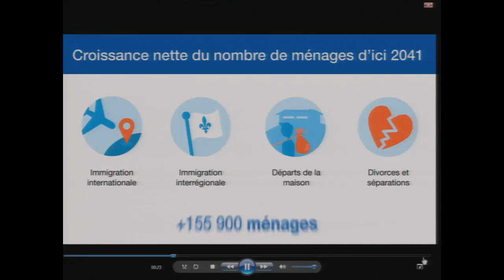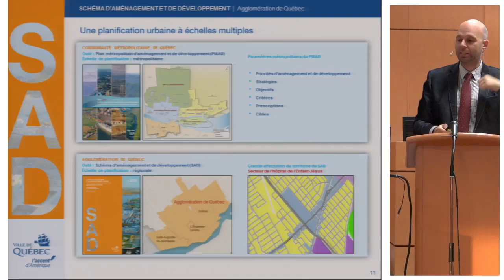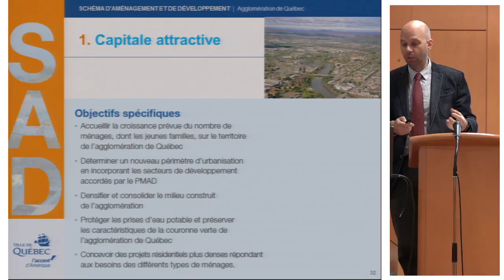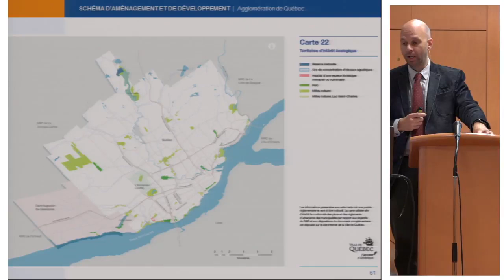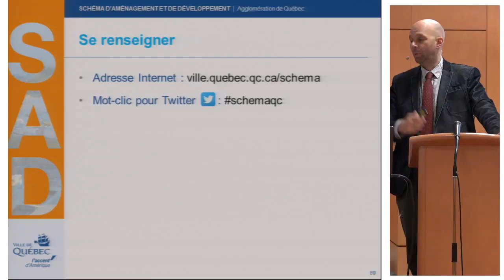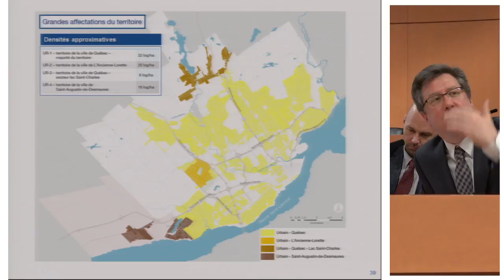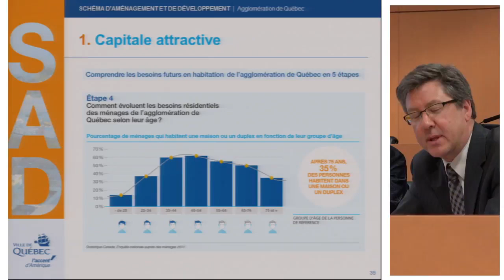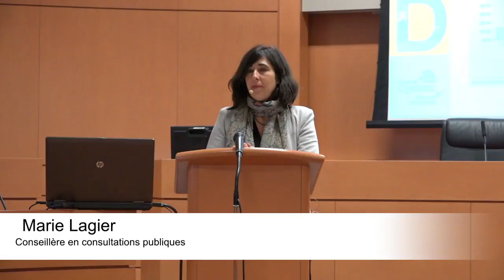Séance d'information - 1/2 - 2016 - Schéma d'aménagement et de développement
12 mai 2016
Le jeudi 12 mai 2016, la Ville de Québec tenait une séance d'information sur la révision du Schéma d’aménagement et de développement.
Le dernier SAD remonte à 1985 et il concernait 13 villes de la Communauté urbaine de Québec. Depuis trente ans, le contexte municipal a subi différents changements dont le plus important découle des fusions municipales. Les exigences gouvernementales au chapitre de la planification du territoire ont évolué et la révision du Schéma de 1985 concerne maintenant les trois villes composant l’agglomération de Québec : Québec, L’Ancienne-Lorette et Saint-Augustin-de-Desmaures.

La démarche de révision du Schéma d’aménagement et de développement de l’agglomération de Québec prévoit des étapes de consultation auprès des citoyens avant l’adoption finale du document.

La Vision stratégique d'aménagement et de développement de l’agglomération de Québec est le premier jalon de cette démarche.

Les résultats de la consultation en ligne permettront d’obtenir un premier projet de Schéma d’aménagement et de développement révisé (SADR) qui sera soumis au gouvernement.